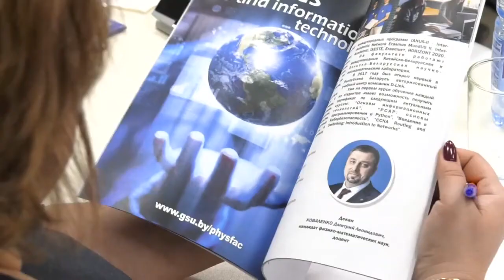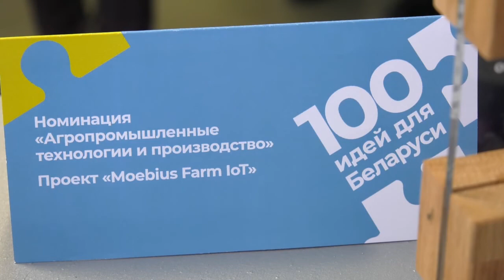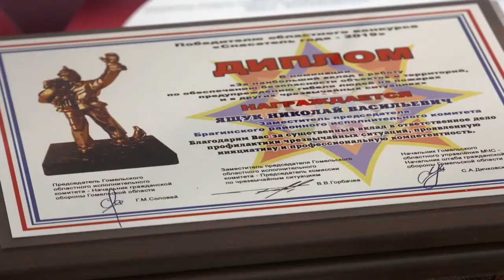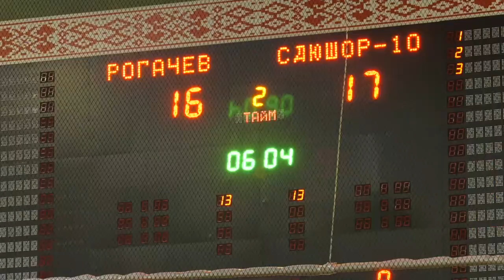13 03 2020 НОВОСТИ